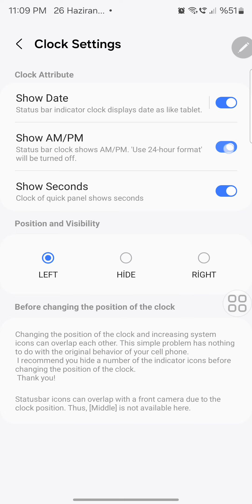Samsung Galaxy s23 ultra Quick star uygulamasi ayarlari